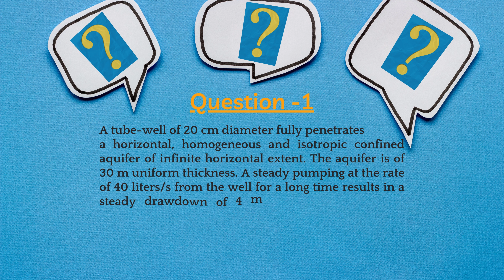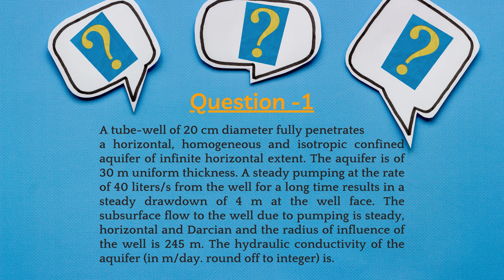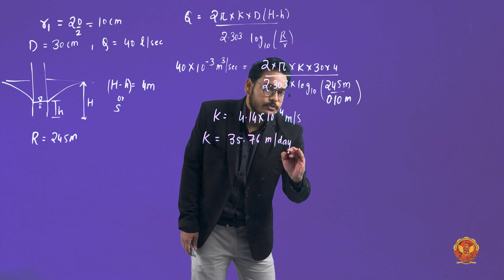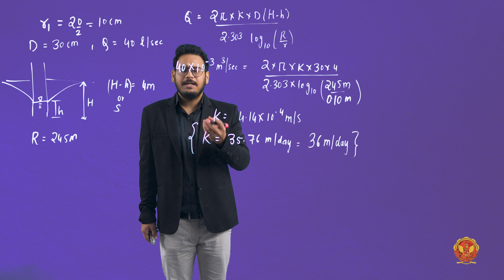Question based on Aquifer | CE-603(A)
Question based on Aquifer

Welcome to our latest video designed to help you master the intricacies of Hydrology for your GATE exam preparation. In this session, we delve into essential topics including flood frequency analysis, groundwater dynamics, aquifer characteristics, and irrigation engineering principles. Whether you're a seasoned aspirant or just beginning your GATE journey, this comprehensive tutorial provides invaluable insights and practice questions to enhance your understanding and ace your exam.

Flood Frequency Analysis:
Understand the statistical methods used to predict and analyze flood occurrences, crucial for effective flood management strategies.

Groundwater Dynamics:
Explore the principles governing groundwater flow, recharge, and depletion, essential for sustainable water resource management.

Aquifer Characteristics:
Learn about different types of aquifers, their properties, and the factors influencing groundwater movement within them.

Irrigation Engineering:
Dive into the principles of irrigation, including methods, efficiency, and design considerations for optimal agricultural water use.

Whether you're aiming for a top score or simply striving for a comprehensive understanding of Hydrology concepts, this video equips you with the knowledge and practice questions necessary to excel in your GATE exam.